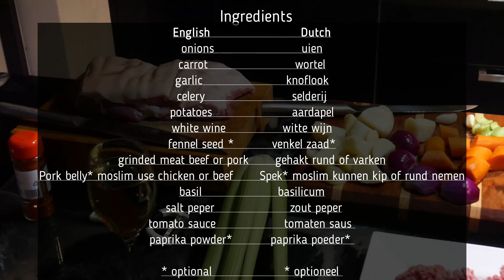How to make Bolognese ,Pasta sauce, Bolognese extra rich filled , family recipe by Crazy Giax how to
Pasta sauce, Bolognese extra rich filled , family recipe by Crazy Giax

This is the sauce ,my grandmother back in sicily made for us , with a slight twist of paprika powder what i like, to put in extra.

In this channel i will share more cooking videos , some gaming , music and some of my adventures traveling the world with Onny Somboon from Onny's Tattoos  to Tattoo conventions world wide,

How to make Bolognese , Pasta sauce, Bolognese extra rich filled , family recipe by Crazy Giax how to make.